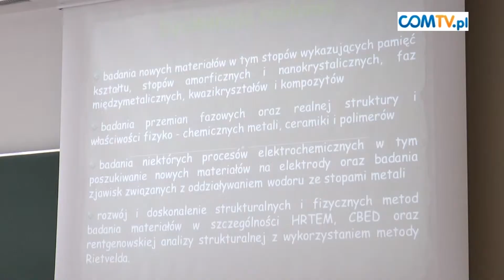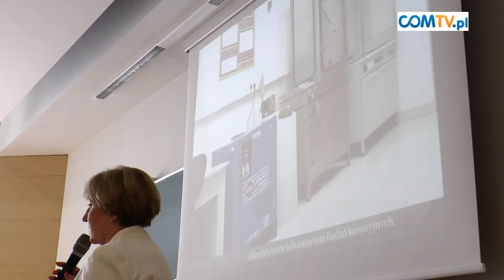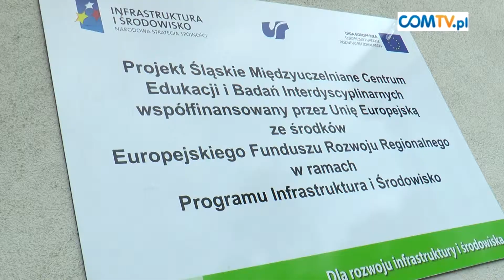OTWARCIE ŚMCEBI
12 czerwca oficjalnie otwarto Śląskie Międzyuczelniane Centrum Edukacji i Badań Interdyscyplinarnych.